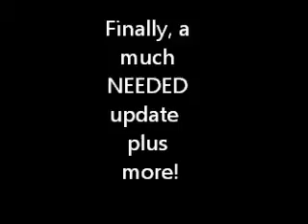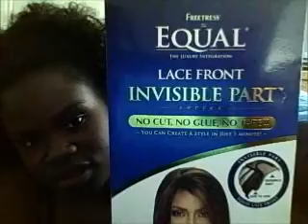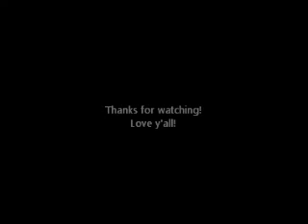Update, Haul, Hair, Weight Loss...EVERYTHING!!!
This is the just a video of EVERYTHING that has been going on with me, my hair, and my weight loss! ENJOY!